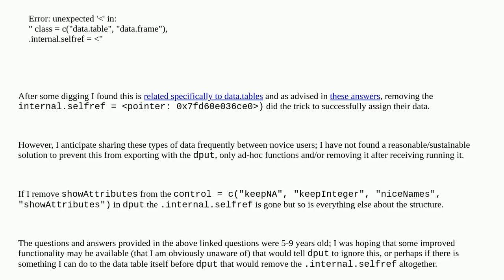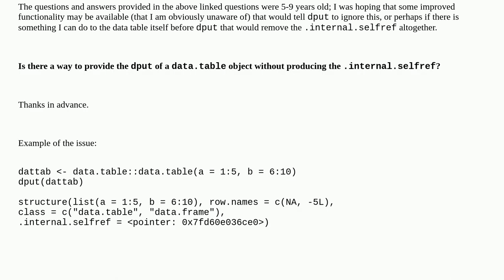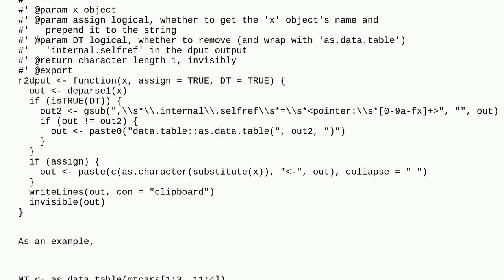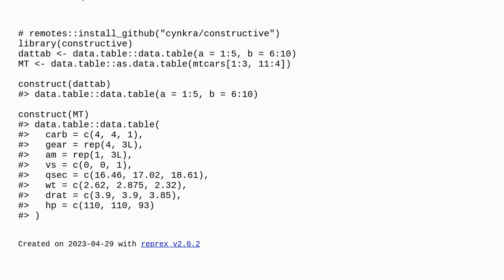dput() without .internal.selfref in data tables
A special thanks goes out to the community

  data.table r